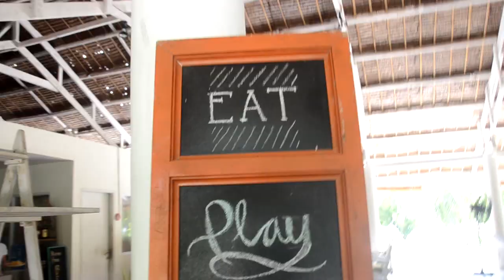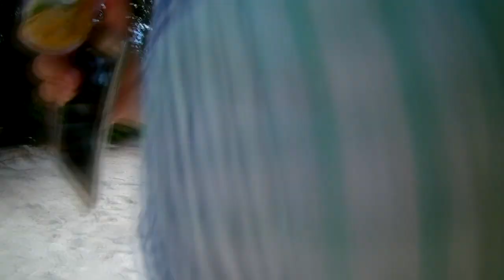Getaway @ Momo Beach House in Bohol | Best Snorkling Spot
I had a getaway at Momo Beach House and it was amazing. Here is what happened.

Songs:
Handbook - Summer Evening
Guggenz - Cant Forget You
Calvin - Love Could Be